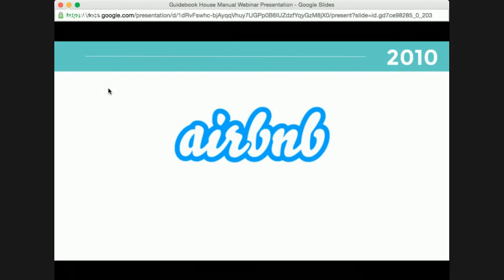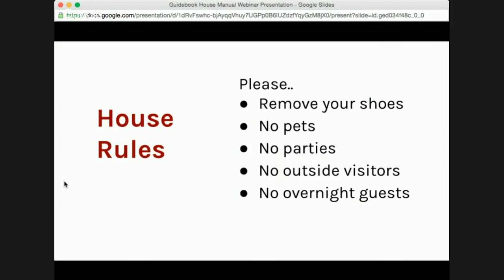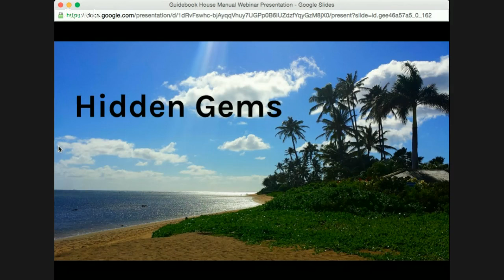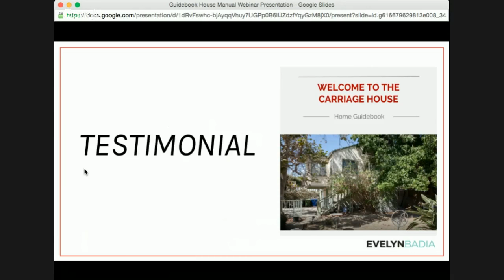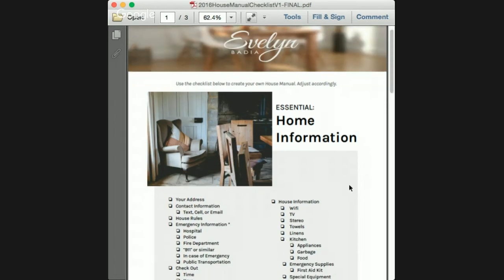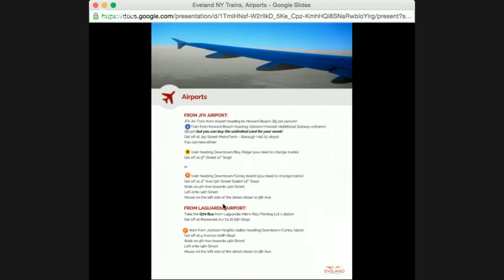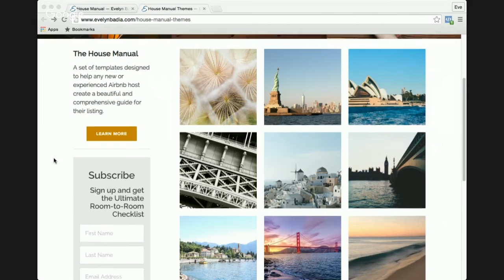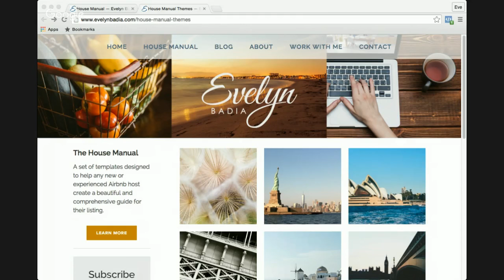The House Manual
Your Airbnb House Manual is an amazing tool for any host. I teach what are the essentials in a House Manual, the extras and what will set you apart.